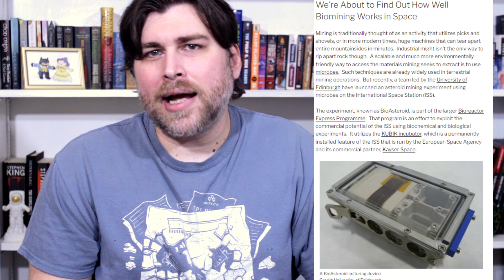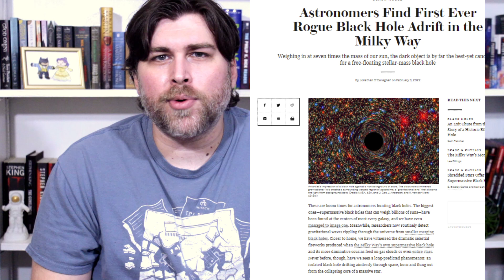International Space Station Will Be Crashing to Earth! Science News Thursdays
The International Space Station will be crashing to Earth!

Welcome back to Science News Thursdays, the weekly show that keeps you informed while entertaining you with lots of memes!

Today we’re talking about NASA’s plans for the ISS crashing to Earth, a deadly bacteria that might be targeting your children, male elephant seals, rogue black holes, and the controversial science of the first Americans.

So, let’s jump right into the science news and the memes.